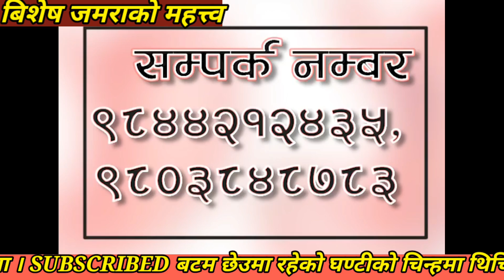घटस्थापना भनेकाे के हाे ? कस्ता कस्ता समयमा जमरा राख्नु हुदैन।Jaya hos tv